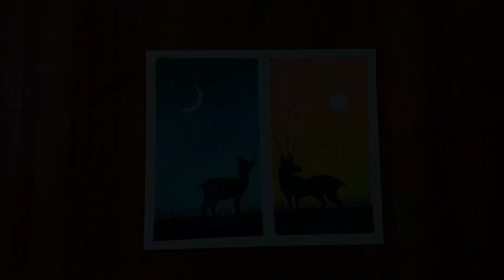Moonlight and Sunset - Oil Pastels Drawing for Beginners - Step by Step - Tiny Art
Hello Guys, Hope you are doing great !

In this video I show you how to draw Beautiful Moonlight and Sunset Drawing with Oil Pastel for Beginners Step by Step.

Have fun !!!

Community...

Reference : Art Arena